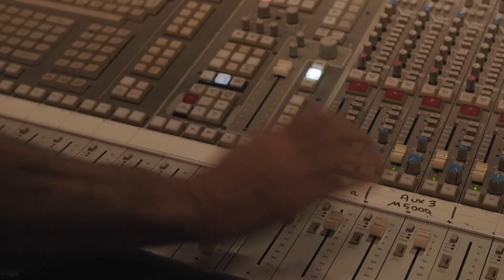Tom Oren - Dorly's Song Album Trailer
Watch behind the scenes of the creation of Tom Oren's debut album, 'Dorly's Song' featuring music originally composed by Dorly Oren Chazon.

Competition photos, courtesy of Herbie Hancock Institute of Jazz/ Photo credit: Steve Mundinger